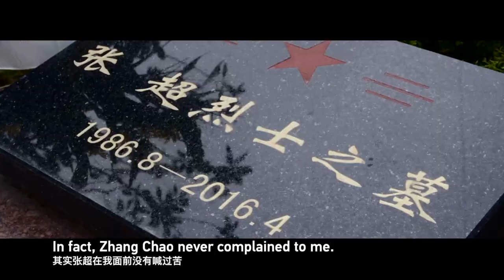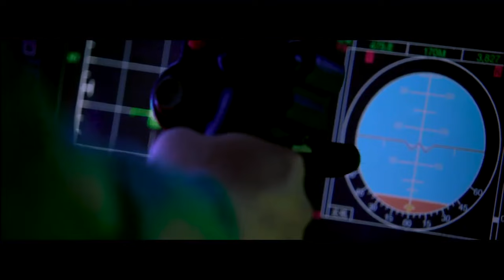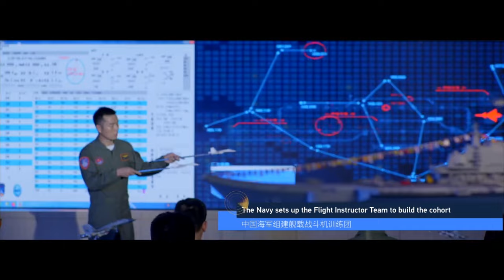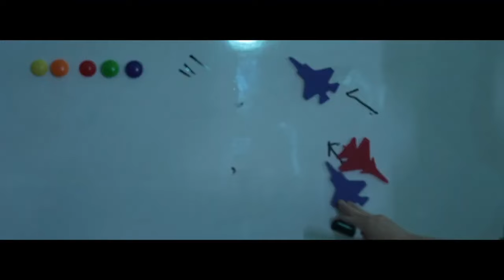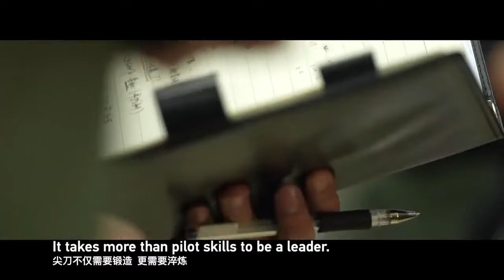Aircraft carrier Liaoning: landmark symbol of the Chinese Navy's transformation | China Documentary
Bohai Bay in Northeast China, this is where Chinese carrier pilots are made. Training carrier-based pilots was a milestone for the PLA Navy. It determines the course of China's blue water strategy.